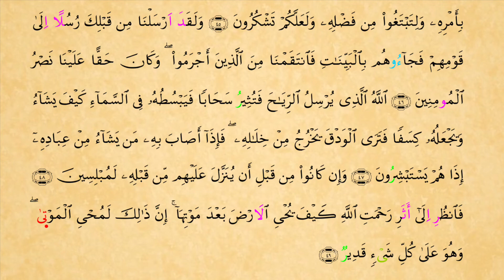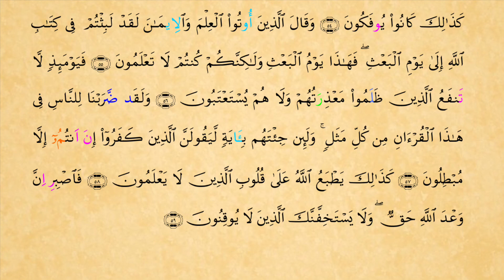030 Rum Suresi Verş Rivayeti Ahmet TAYYAR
Rum Suresi Mürettel Hatim
Nafi Kıraati Verş Rivayeti
Ahmet TAYYAR